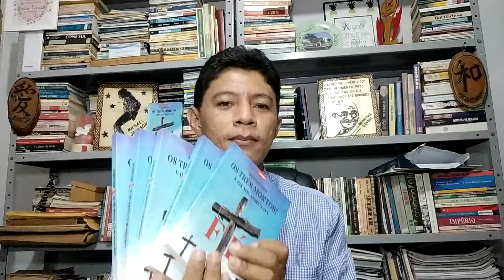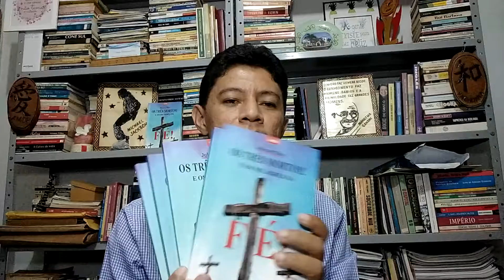LIVRO: OS TRÊS MORTOS E OS MILAGRES DA FÉ (Autor Julimar Silva!)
*PREÇO PROMOCIONAL R$ 30,00*

LIVRO: Os Três Mortos e os Milagres da Fé.
Autor: Julimar Pereira da Silva (Julimar Silva).
Assunto: Religiosidade Popular.
Nº de Páginas: 184.